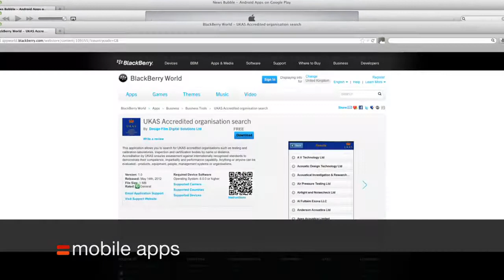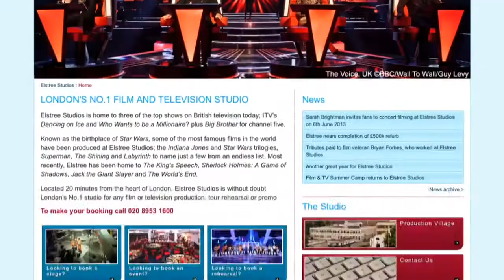Solutions Showreel HD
Solutions is an integrated web and portal developer and corporate film maker. We produce systems and online content for intelligent and exciting businesses. If you care about quality, innovation and service, whatever your online strategy, Solutions will make it work in the real world.

We manage all aspects of your online and mobile world whether that is creating engaging content or developing specific functionality including Web Portals, Corporate Video, Intranet, Mobile Apps, System Integration, Design, e-Commerce, Animation, Conversion Rate Optimisation and Online Marketing.